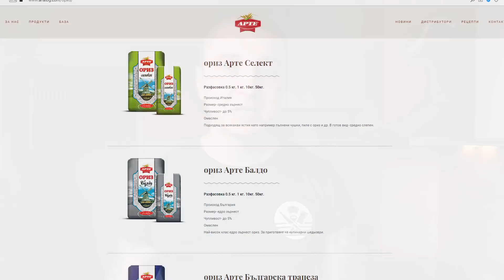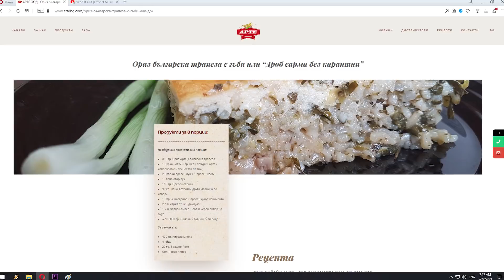Чушки Бюрек - Пълнени с яйце и сирене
0:00 Интро
1:37 Приготвяне
7:21 Пържене
9:49 Резултат

За приблизително 12 бр. според колко чушки има в бурканите

2 буркана белена капия без оцет
5 яйца /3 за плънката и 2 за паниране/
300 г Овче Сирене /може да се използва и краве, но трябва да е по-твърдо и с малко вода/
1/3 връзка магданоз
100 г Брашно
100 г Галета
300 г Олио
Сол, лют пипер /ако обичате пикантно/

За сос-а:
100 г Кисело мляко
Копър и чесън на вкус
Сол

Полезни връзки:
❋ Висококачествени подправки с 10% отстъпка с код MIRO10: